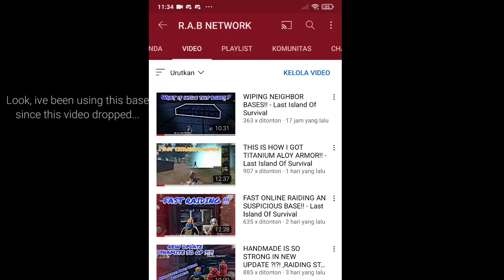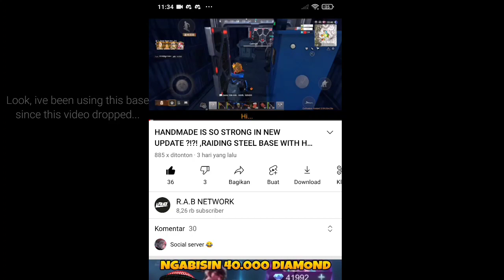UNRAIDABLE BASE ROOM TOUR,NO ONE RAID THIS BASE - Last Island Of Survival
Stay tune...

~RAB NETWORK~aaa